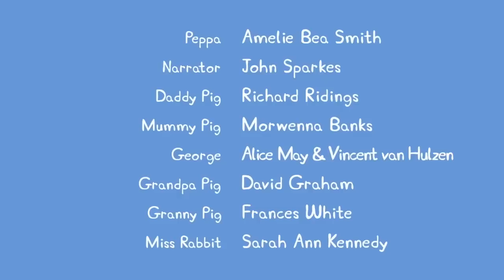Peppa Pig | Guinea Pig | Peppa Pig Official | Family Kids Cartoon